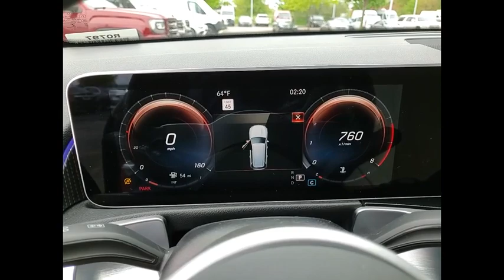2021 Mercedes-Benz GLB GLB 250 4MATIC St. Charles IL R0797